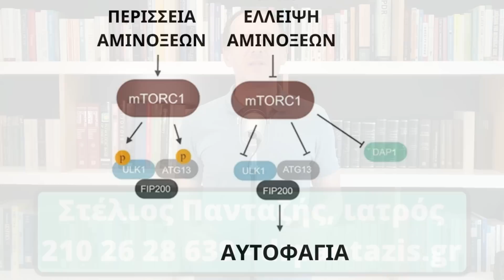Αυξήστε την αυτοφαγία!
Συχνά ακούγεται ότι ο πιο εύκολος τρόπος για να ενεργοποιήσει κάποιος την αυτοφαγία είναι η νηστεία. Πόση ώρα χρειάζεται όμως να κάνει κάποιος νηστεία για να ενεργοποιήσει πραγματικά τους μηχανισμούς της αυτοφαγίας; Δυστυχώς πολύ περισσότερη ώρα από αυτό που λένε κάποιοι και νομίζουν μερικοί. Το να αποφύγετε ένα γεύμα σίγουρα δεν αρκεί. Επίσης, δεν αρκεί να αυξήσετε την ώρα από το τελευταίο γεύμα της ημέρας μέχρι το επόμενο. Το πρόβλημα είναι ότι πολλοί στηρίζουν τα συμπεράσματά τους σε μελέτες με ποντίκια. Τα ποντίκια όμως δεν έχουν την αντοχή που έχουν οι άνθρωποι στη νηστεία. Έχει υπολογιστεί ότι το ποσοστό του βάρους που χάνουν τα ποντίκια σε δύο μέρες νηστείας αντιστοιχούν σε ένα μήνα νηστείας για τον άνθρωπο. Άρα δεν μπορούμε εύκολα να βγάλουμε συμπεράσματα από μελέτες σε ποντίκια.

Οι καλύτερες εκτιμήσεις για τους ανθρώπους δείχνουν ότι για να ενεργοποιηθεί ουσιαστικά η αυτοφαγία πρέπει κάποιος να μείνει νηστικός για τουλάχιστον 24, και ιδανικά για 48 ώρες. Αυτή η διάρκεια νηστείας δεν πρέπει να επιχειρείτε από κανέναν χωρίς την επίβλεψη γιατρού. Άρα, δεν είναι η καλύτερη ιδέα για την συστηματική ενεργοποίηση της αυτοφαγίας που είναι απαραίτητα για μακροβιότητα.

Ενεργοποίηση της αυτοφαγίας διατροφικά μπορεί να επιτευχθεί με μακροχρόνιο περιορισμό της πρόσληψης ενέργειας, αυτό που λέμε δίαιτα, δηλαδή να τρώμε λιγότερο απ’ όσο έχουμε ανάγκη. Μπορεί επίσης να επιτευχθεί όταν αποφεύγουμε μακροχρόνια τροφές οι οποίες καταστέλλουν την αυτοφαγία. Οι τροφές που καταστέλλουν την αυτοφαγία είναι οι τροφές που περιέχουν κορεσμένα λιπαρά, γιατί τα κορεσμένα λιπαρά καταστέλλουν το AMPK, ένα πολύ σημαντικό ένζυμο που η ενεργοποίησή του ενεργοποιεί την αυτοφαγία. Οι τροφές που είναι πλούσιες σε κορεσμένα λιπαρά είναι οι τροφές ζωικής προέλευσης δηλαδή το κρέας και τα γαλακτοκομικά. Αντιστρόφως, ένα άλλο ένζυμο που καταστέλλει την αυτοφαγία είναι το mTOR. Το mTor είναι ένα ένζυμο το οποίο ψάχνει για αμινοξέα, δηλαδή τα δομικά στοιχεία των πρωτεϊνών, μέσα στο κύτταρο. Όταν το mTOR βρίσκει αμινοξέα μέσα στο κύτταρο τότε καταστέλλει την αυτοφαγία. Στις μελέτες φαίνεται ότι ο περιορισμός της ζωικής πρωτεΐνης είναι ένας πολύ αποτελεσματικός τρόπος ενεργοποίησης του mTor, που έχει ως αποτέλεσμα την αύξηση της αυτοφαγίας. Ο περιορισμός της ζωικής πρωτεΐνης και ο περιορισμός των κορεσμένων λιπαρών είναι δύο από τους πιο σημαντικούς και εφαρμόσιμους τρόπους για να ενεργοποιήσει κάποιος την αυτοφαγία.

Για μένα όμως ο πιο εύκολος και ο πιο ασφαλής τρόπος να ενεργοποιήσω στο σώμα μου την αυτοφαγία είναι η άσκηση. Στα ποντίκια, μόλις 30 λεπτά άσκησης ενεργοποιεί την αυτοφαγία κατα 40%, ενώ το μέγιστο εμφανιζόταν μετά από 80 λεπτά. Δυστυχώς στους ανθρώπους απαιτείται περισσότερη ώρα γυμναστική για την ενεργοποίηση της αυτοφαγίας. Για παράδειγμα, 20 λεπτά χαλαρό ποδήλατο με 90-100 παλμούς δεν ενεργοποιεί την αυτοφαγία. Παρόλα αυτά, 60 λεπτά με τον ίδιο ρυθμό οδηγούσαν σε ενεργοποίηση της αυτοφαγίας. Μια σύνοψη των μελετών που έχουν δημοσιευθεί μέχρι τώρα δείχνει ότι 60 ή περισσότερα λεπτά μεσαίας ή έντονης άσκησης αρκούν για την ενεργοποίηση της αυτοφαγίας. Η συνεχόμενη, όπως λέμε αερόβια άσκηση φαίνεται να είναι το μυστικό για την αυτοφαγία, γιατί τόσο η άσκηση με βάρη όσο και η υψηλής έντασης μικρής διάρκειας άσκηση δεν φαίνεται να ενεργοποιούν την αυτοφαγία. Τα μέχρι τώρα επιστημονικά δεδομένα δείχνουν ότι πρέπει να εστιάσουμε στην αερόβια άσκηση για ενεργοποίηση της αυτοφαγίας.

Η άσκηση είναι και πάρα πολύ χρήσιμη για να διώξει κάποιος το λίπος που έχει. Ξέρετε όμως ποια άσκηση είναι η καλύτερη; Το βάδην, το ποδήλατο ή η κολύμβηση; Στο βίντεο που εμφανίζεται αυτή τη στιγμή στα δεξιά μου θα δείτε ποια από αυτές τις τρεις ασκήσεις είναι πιο αποτελεσματική για να χάσει κάποιος λίπος. Θυμίζω ότι πατώντας το κουμπί μου αρέσει και κοινοποιώντας το βίντεο με βοηθάτε πολύ. Σας ευχαριστώ.